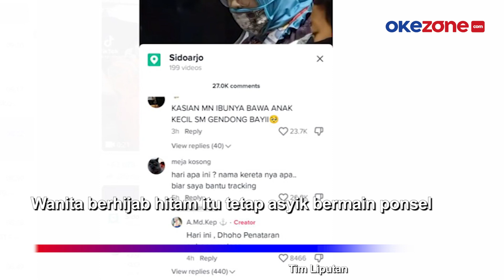Viral, Wanita Selonjoran di Kereta Api Tuai Kecaman, Kakinya Mengenai Ibu dan Bayi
Wanita itu terlihat asyik memainkan telpon seluler tanpa peduli seorang ibu di depannya. Sang ibu bersama bayi di pangkuan dan seorang anak laki-laki di sampingnya.

Wanita berhijab hitam itu tetap asyik bermain ponsel. Kelakuan wanita itu diunggah pertama kali oleh akun @ayuangrelaeini08. Unggahan itu viral dan aksi wanita itu banjir hujatan dari netizen.
video viral, selonjoran, hujatan netizen, kereta api